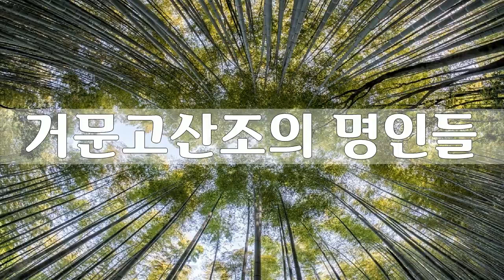12 거문고산조 엇모리 下, 신쾌동, 한국고음반연구회 명인명창선집11, 거문고산조의 명인들